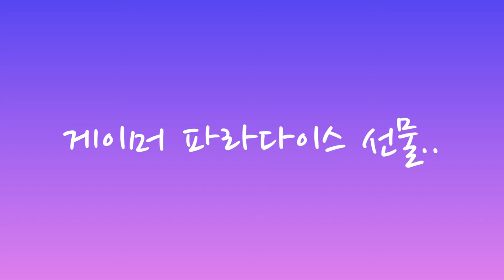[Mini VLOG] YouTuber Takeover ft Teri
So we wanted to take pictures but instead we did funny and surprising things along the way. We got nice guest to entertain us all. I mean we still got the pictures at the end💖